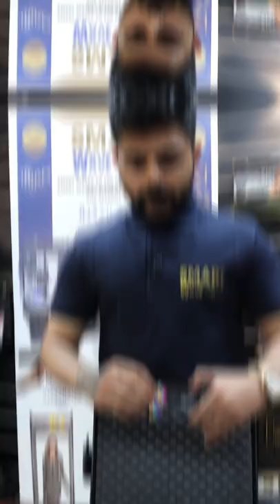Treasure Detector SPARK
الوكيل الحصري : شركة الموجة الذكية لتكنولوجيا الكاشفات
العنوان : شارع العلم، مبنى الأمل رقم 49 مكتب رقم: 61 أ ، الخوير ( رمز بريدي: 133) مسقط - سلطنة عمان.

Smart Wave Co, For Detectors Technology.
Address: Al alm St. NO. 49 Office No 61 A, Alamal Building, Al Khuwair (Postal Code: 133), Muscat, Sultanate of Oman.